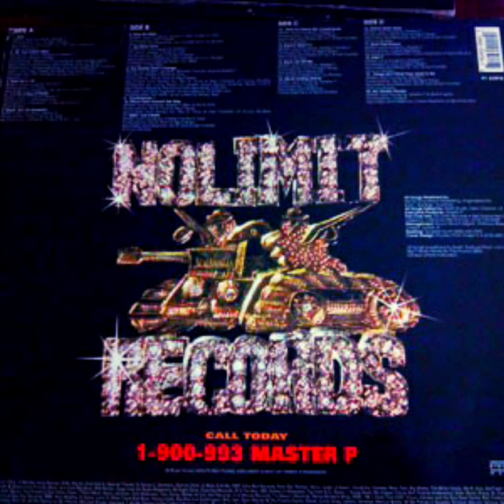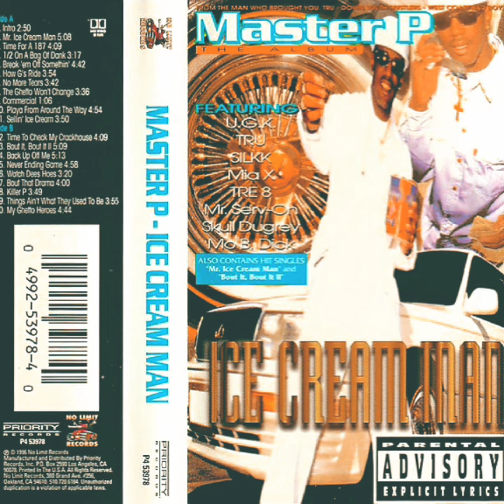MASTER P. (W. MO B. DICK) - "THINGS AIN'T WHAT THEY USED TO BE" (INSTRUMENTAL)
{P. R. MILLER, R. E. POOLE}